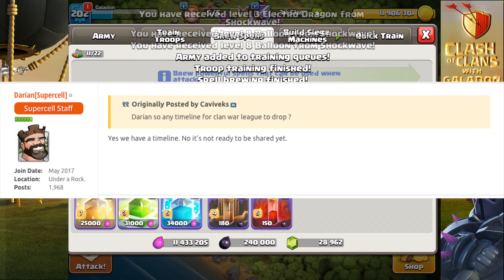CLAN WAR LEAGUES! Clash of Clans Next Update TEASED!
CLAN WAR LEAGUES! Clash of Clans Next Update TEASED! What exactly are Clan War Leagues in Clash of Clans? When will Clan War Leagues arrive, and what will a CoC Clan War League consist of? Let's try to dig a little deeper in today's episode!

Follow @Brenchong on Twitter! Giveaways, tournaments, and MORE for the Clash community!

Thumbnails by @SythoStudios - follow him on Twitter!